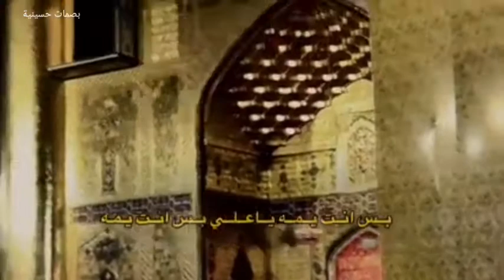وحدك حضرتة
قناة بصمات_حسينية للتراث الحسيني